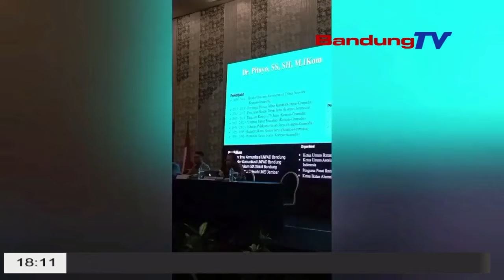BATAS MINIMAL DUKUNGAN INI SYARAT CALON PERSEORANGAN DI PILGUB JABAR